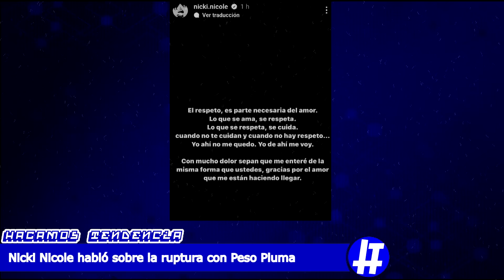NICKI NICOLE HABLÓ sobre la RUPTURA con PESO PLUMA